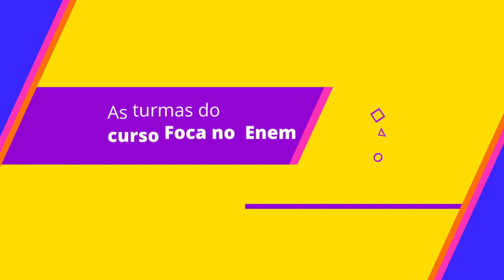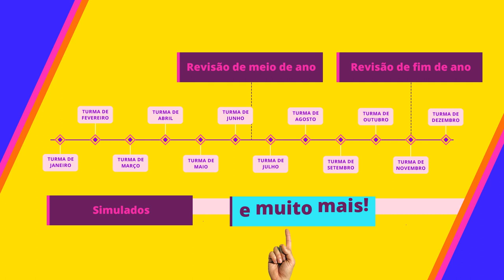TUDO SOBRE O CURSO FOCA NO ENEM| EXPLICAÊ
Um curso perfeito pra você focar no Enem! Vem cá descobrir como ele funciona

O curso Foca no Enem reúne todas as maravilhas que um vestibulande precisa! Você vai poder acompanhar um cronograma de estudos semanal exclusivo, com aulas, apostilas e exercícios de todas as matérias. Seguindo as turmas mês a mês, você consegue ter tudo o que precisa pra se dar bem no Enem, sem falar nas correções individuais de redação e o famoso Tira-dúvidas.

Agora me diz se não é tudo que você sempre quis? Vem que só falta você no exquad!